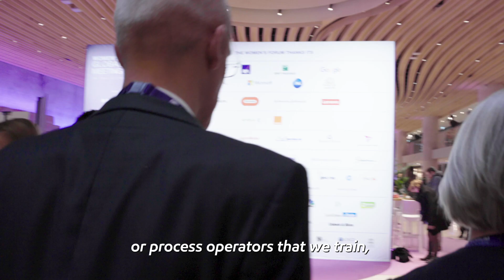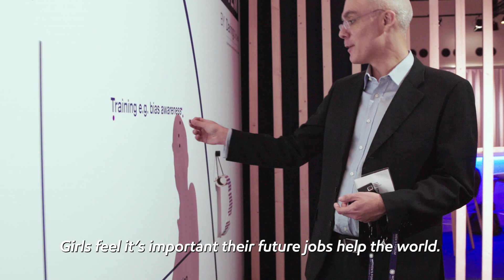Male Advocates for Inclusion: Sebastien’s Story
Join Sebastien Ferard, NDG process manager and operations director at ExxonMobil Gravenchon, as he explores the Women’s Forum 2019.